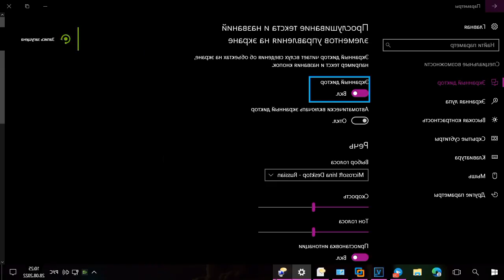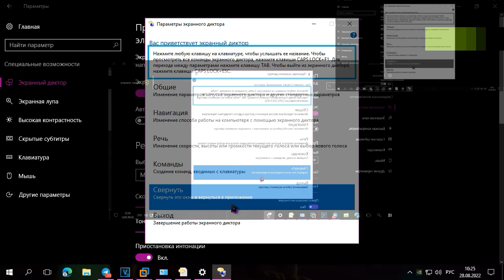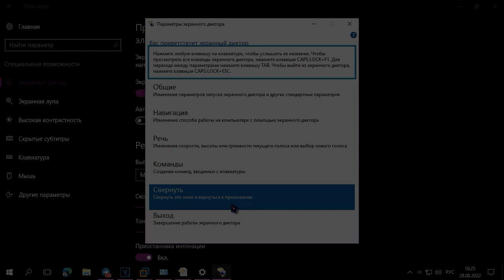Экранный диктор Sparta Remix TheKantapapa Aspiron Veg